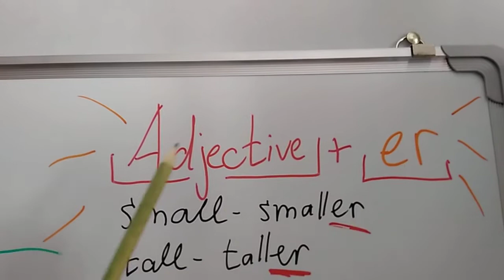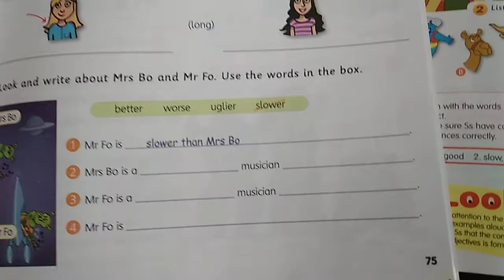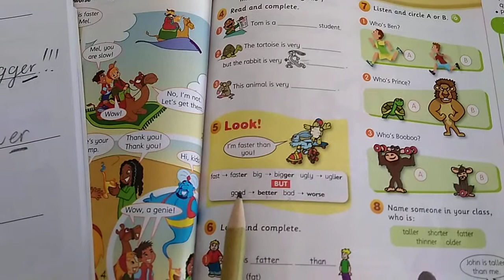Губанова Юлія Миколаївна. Ступені порівняння прикметників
Губанова Юлія Миколаївна. Ступені порівняння прикметників - Англійська мова-4
Робочий зошит Smart Junior стр 74-75, впр 1,2,3,4